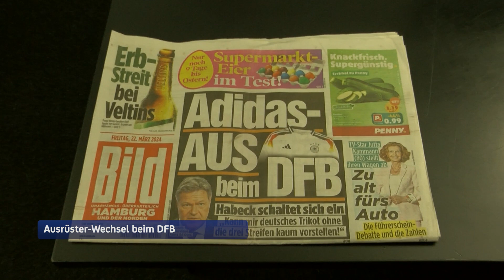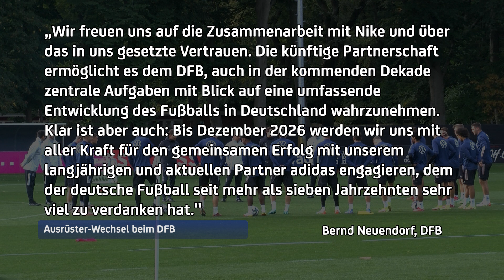Kritik am DFB: Nike kickt Adidas raus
Adidas Aus beim DFB. Die Ausrüster-Sensation bestimmt am Freitag die Schlagzeilen. Nach mehr als 70 Jahren wendet sich der deutsche Fußballbund vom deutschen Unternehmen Adidas ab und geht ab 2027 eine lukrative Partnerschaft mit dem US-Giganten Nike ein.